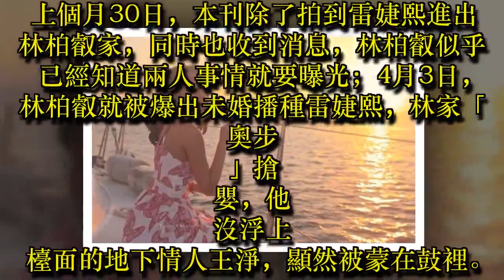王淨「求求你別再騙我了」 雷婕熙心死